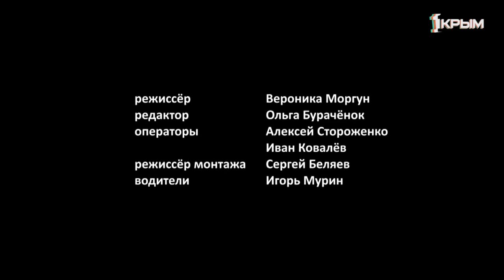Деревенское счастье Эдема Кемалова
История крымского фермера Эдема Кемалова непроста, как и его нынешний труд. Связист и ЭВМщик в прошлом, ставший чабаном по воле судьбы, он так же по воле судьбы стал и полноценным фермером. Некогда в Перевальном был колхоз, где кроме всего прочего разводили и овец, и свою первую отару как чабан наш герой получил именно здесь. А после развала колхоза среди почти уже руин Эдем Кемалов увидел шанс построить что-то новое. Как у него это получилось, мы расскажем в этом выпуске проекта "Деревенское счастье".